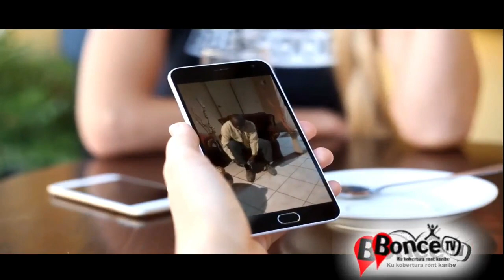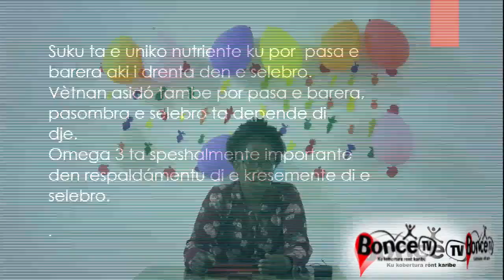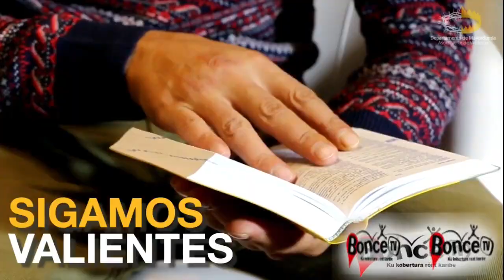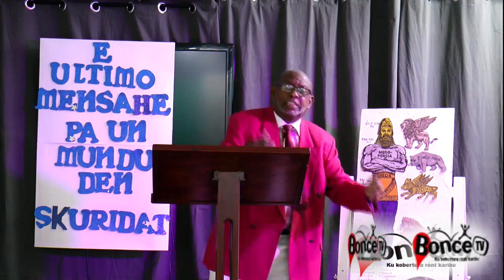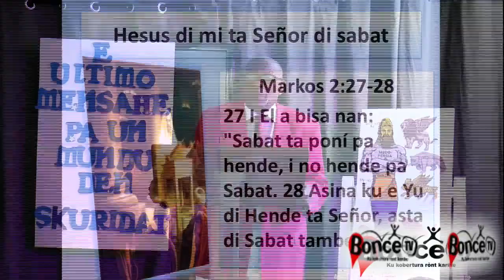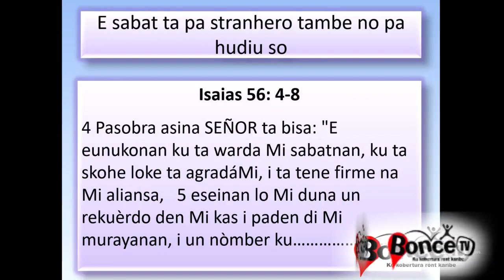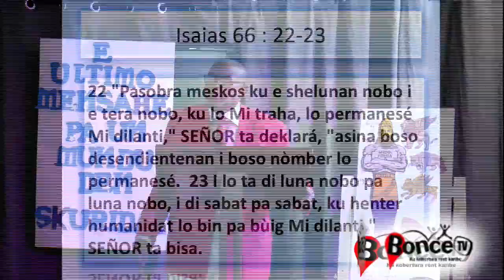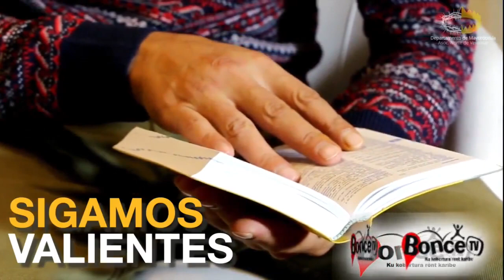E último mensahe pa e mundu den Skuridat 8 5 di yüni 2021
BONCE TV